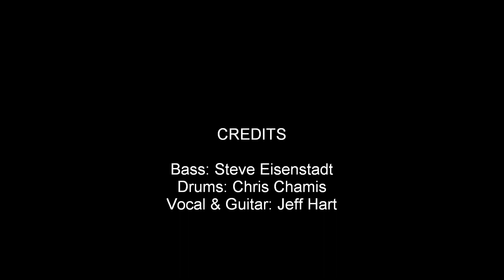ATMP Practice Isn't It a Pity